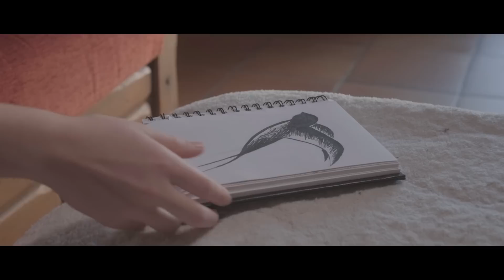Marzella - Lovely Bird [SPRING]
Many many thanks to Fredrik Gabrielsson from FOG Artistics & Joakim Scheidegger from Sigma PROD for your beautiful work ❤

Lyrics

Un uccello è più bello nel cielo

Homme, regarde-moi
Dans cette nature au goût chimique
Derrière l’aluminium, à contre-choix
Voué à une branche en plastique

Homme, c’est quoi comme vie
D’être migrateur de compagnie ?
Mon chant résonne entre les parois
Mais ma place est dans les bois

Why is that lovely bird
Singing on a plastic tree ?
You know a lovely bird
Would be beautiful if it were free

J’ai comme du plomb dans l’âme
Et je plie sous ce poids
Depuis que tu me condamnes
À ne vivre que pour toi

Derrière les barreaux de ton amour
Mon coeur est lourd, lourd
Ton coeur est sourd, sourd
Plus tu m’enfermes
Moins je t’aime

À la première occasion j'irai planer sur le printemps
Sogno di volare sulla primavera

Let that lovely bird
Sing among the trees
Those you love deeply
You set them free